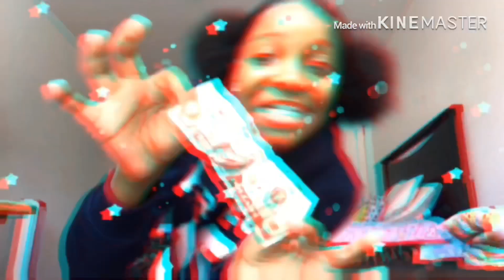Revealing My BIGGEST Insecurities. *kinda funny🥴🌚* (neck ahh)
My bad I haven’t been active 😂🤷🏽‍♀️
Mfs rly running out of video ideas